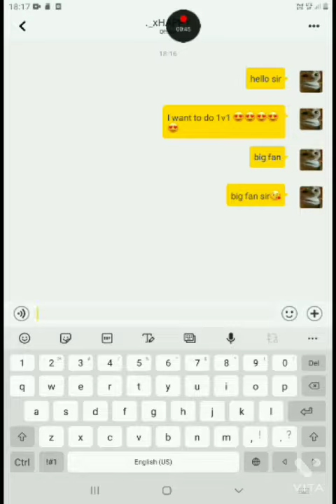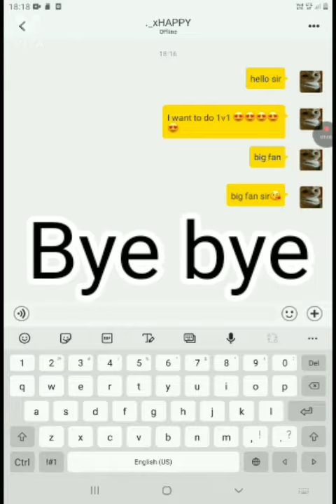bmgo add me😍🤩😘🥰🤩😍🤩😍